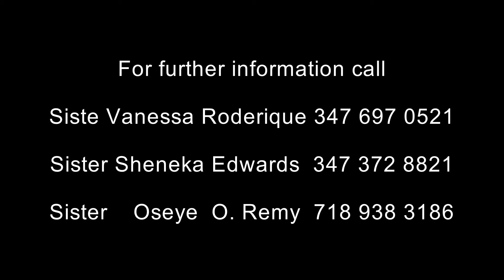F.O.G.C.C 4th Annual Prayer Breakfast June 8th 2013 Come Dine With US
Jesus saith unto them "COME AND DINE" And none of the disciples durst ask him, Who art thou? Knowing that it was the LORD. John 21:12